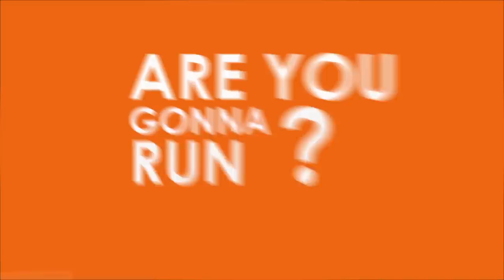Africell Uganda Marathon 2019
Run for Education. Run to Build the Nation. Run to Set the Course for the New Generation 🙏🏿

Register from all our shops through buying Kits or our Africell money platform on *144*4#.